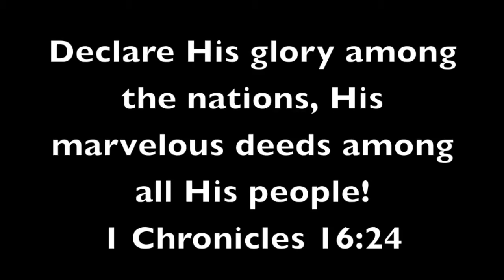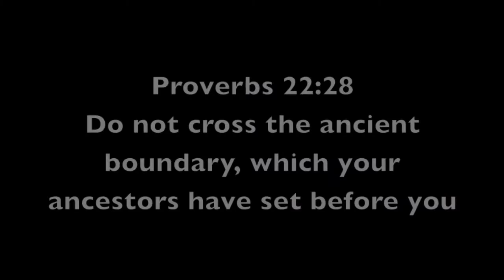Arborbrook to Nicaragua 2016